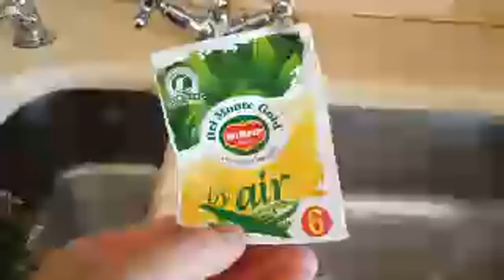LEMON WITH HONEY